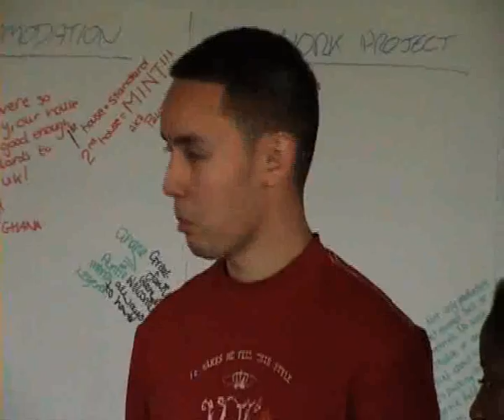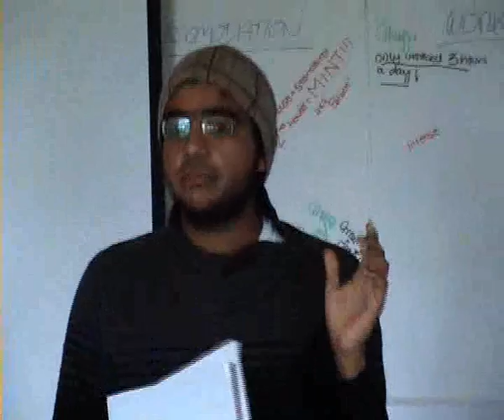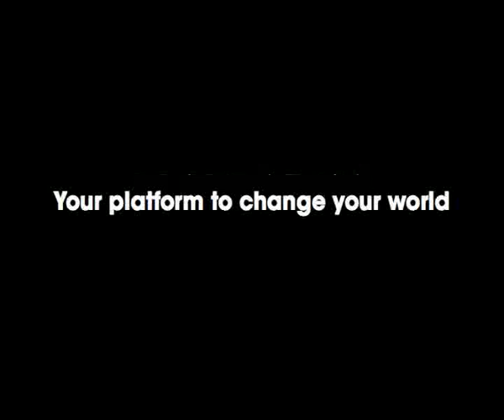Platform2 Express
When Platform2 volunteers get back from their trip, they attend a 3-day residential to work out how they're going to express their experiences in their communities. This is from the 2nd Express.